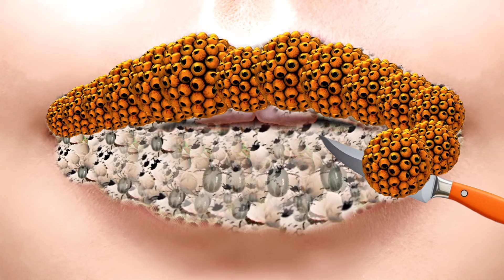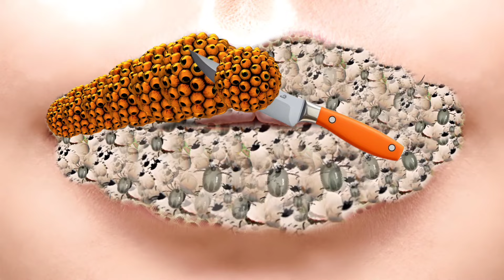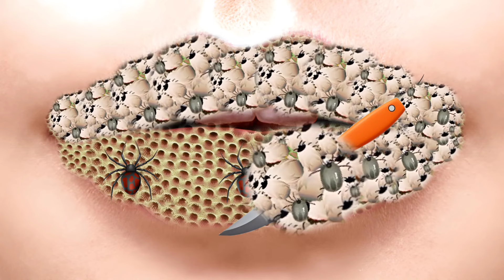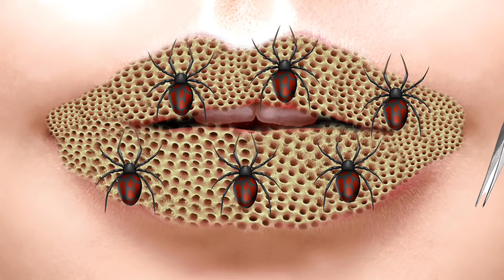ASMR Trick sleep video Akmal send me flat face and fot korte